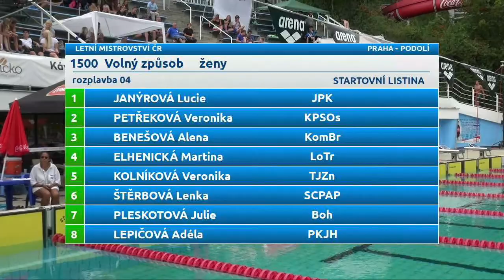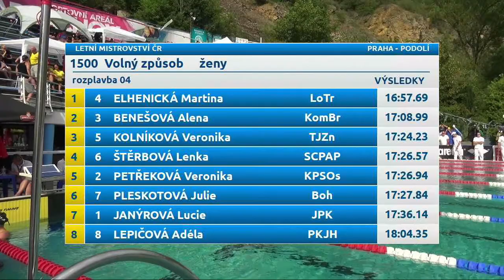25 1500 volný způsob ženy , nej.rozplavba